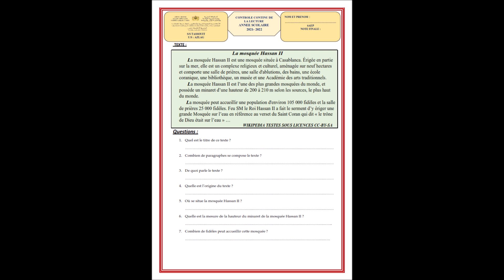الاستعداد للفرض الاول للسنة الدراسية 2024-2025 مادة الفرنسية المستوى السادس ابتدائي نمودج 4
الاستعداد لفروض السنة الدراسية 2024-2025